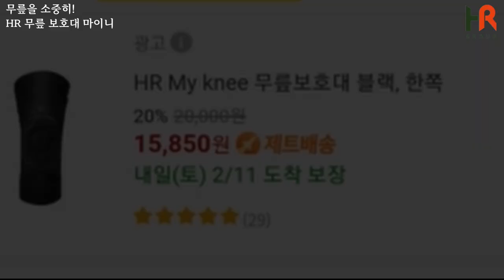"난 없어선 안 될 존재"라는 쿠팡 퀵플렉스 택배기사님..!! 왜지?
유튜브 영상은 에이치알그룹(주) 에 의해 제작 되었으며